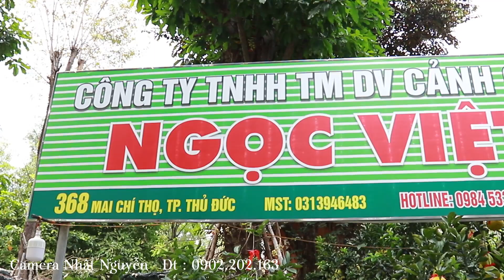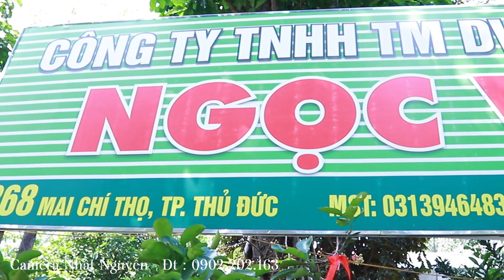Vườn Cây Cảnh NGỌC VIỆT Trang Trí LỄ - TẾT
Chuyên quay phim - chụp ảnh các sự kiện.